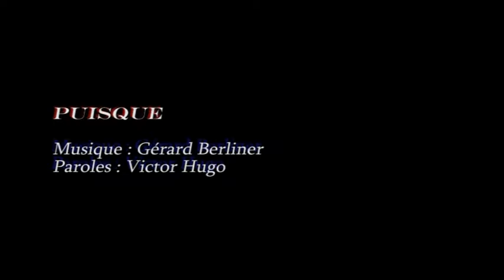femmes je vous aime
Que dire de plus que ces images ?